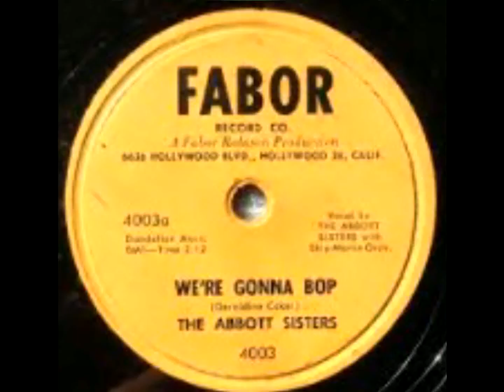Abbot SISTERS We're gonna bop 1955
un titre de la compilation Jivin' girl Party

Groupe de passionné(e)s des 50'